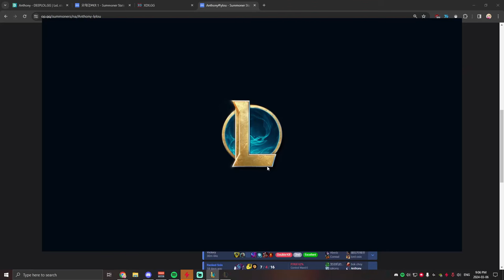A SOLID EVELYNN COME BACK VS SOUL,BARON AND ELDER TEAM!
League of Legends Season 14 Evelynn Gameplay!

Happy to hear your opinion in the comments :)  like if you enjoy the content :

► VOD Review 🔍
€35 (25 IF ALREADY CULTIST)

Live Game Coaching 👀
€50 (45 IF ALREADY CULTIST)

Coach Bundle ✨
€75 ►  VOD Review & Live Game Coaching (50 IF ALREADY CULTIST)

FRIEND BUNDLE FOR 2 INDIVIDUALS (INVITE SOMEONE TO THE CULT)
€50 X 2 ►  VOD Review & Live Game Coaching FOR EACH INDIVIDUAL

Message @ANTHONY EVELYNN for Coaching

-►  COACHING CAN BE 1 ON 1 OR ON STREAM, YOUR PREFERENCE

5 € DISCOUNT FOR TWITCH SUBS

DM  ANTHONY EVELYNN FOR ANY QUESTIONS YOU MAY HAVE

Video made by ► PeN0n